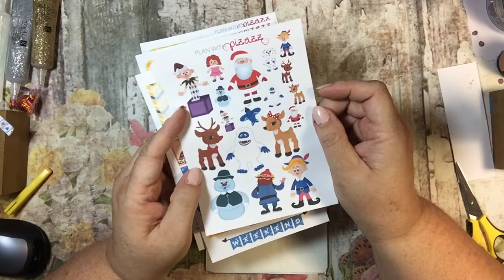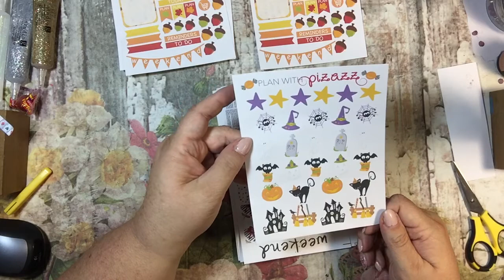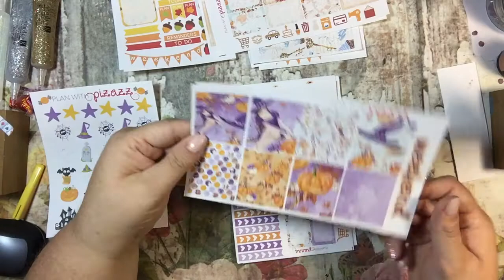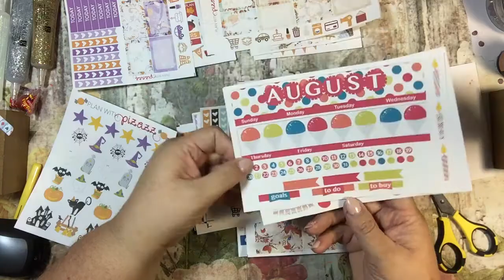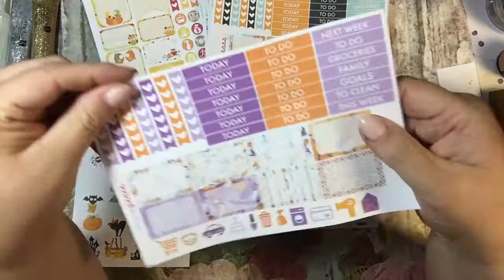Plan with Pizazz Haul for my Planner